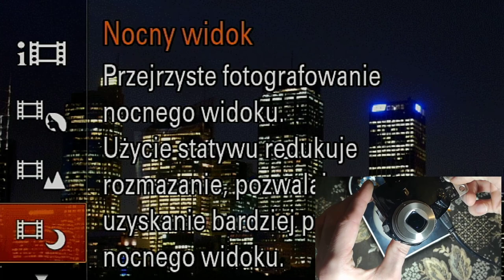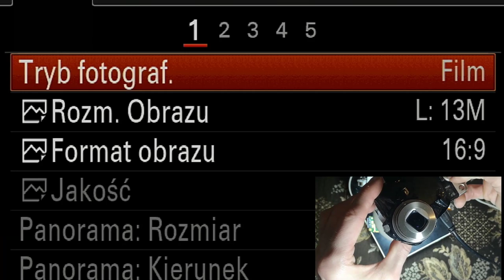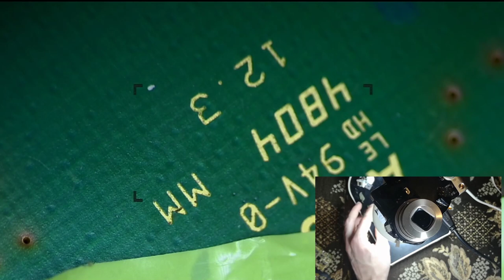DIY Microscope - Sony WX-220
EDIT
Co najlepsze...ten aparacik jest nawet lepszy niż te chińskie kamerki. Dlaczego? Mogę zrobić zdjęcie płytki..elementu i wysłać go przez NFC bezpośrednio do telefonu :) Takiego "fjuczeru" nie posiada chyba żaden chiński mikroskop :)

Dodatkowo jak pokazałem możemy regulować krzywiznę obiektywu bawiąc się zoomem. Działa to chyba bardziej softwerowo no bo jak to możliwe skoro obiektyw jest oddzielony fizycznie od matrycy?

Tym razem filmik pokazujący jak to wygląda w połączeniu z obiektywem z aliexpress. Powiem tak,matryca Sony daje rady. Jest naprawdę dobra. Lepsza wg mnie niż w mikroskopie eakinsa 37Mpx(Panasonic). Mniej szumów po HDMI to na pewno. Zrobiłem mały test a dokładnie taki jak miałem mikroskop eakinsa 37Mpx i włączyłem w tv live zoom. Matryca Sony przy największym powiększeniu 300% miała o wiele czystszy obraz. Co najlepsze przy powiększeniu 150% w tv świetny obraz do pracy z malutkimi układami. Naprawdę dobrze to wyglądało...aż stałem i patrzyłem się niedowierzajac, ze udało mi się dojść do takiej jakości za tak male pieniądze.

Teraz jakie koszty?

Mnie aparat kosztował 50PLN wiec bardzo malutko. Obiektyw z aliexpress za 60-70zl i zamykamy się w 120-130 PLN. Bardzo mało w porównaniu do zestawów z chin, które kosztują ponad 500zl! Tyle że mamy od nich cały zestaw z oświetleniem(kiepskiej jakości) i statywem.